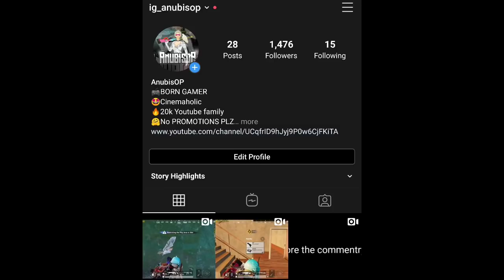🔥DAY 2 - SOLO MIRAMAR CONQUEROR PUSHING | EVERYONE IS GIVING THEIR BEST | PUBG MOBILE | ANUBISOP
Hello everyone

If u want send request or u can check my profile stats😁✌️

My upload scedule is 2 to 3 videos per week

season 14 pubg mobile conqueror,duo conqueror pubg mobile season 14,solo conqueror pubg mobile season 14,pubg mobile lite season 14 conqueror